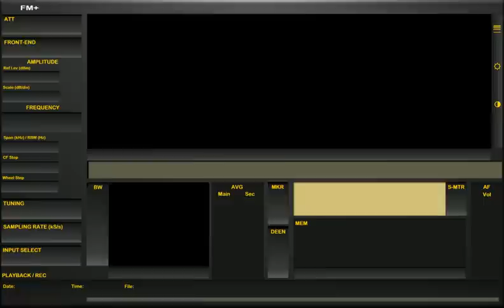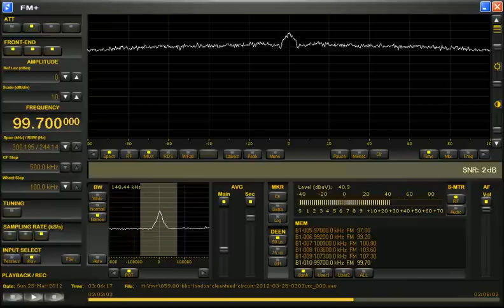859.80MHz Cleanfeed circuit from BBC NEWS Television Center in London-2012-03-25 0303UTC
859.80 MHz: - This in the cleanfeed circuit from BBC NEWS Television Center in London, Telephone - This is BBC London Identing the cleanfeed circuit. (peak 43dB)
The signal polarisation = Vertical.
Reception in Amsterdam.